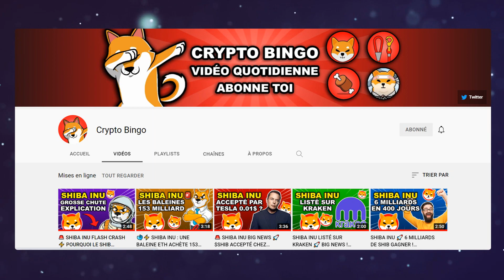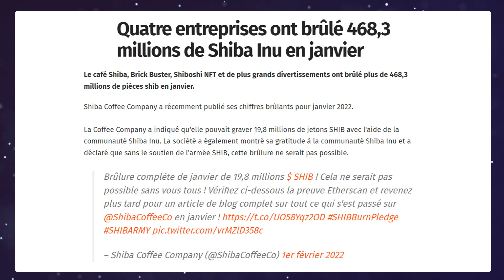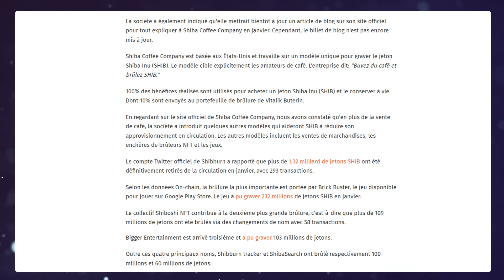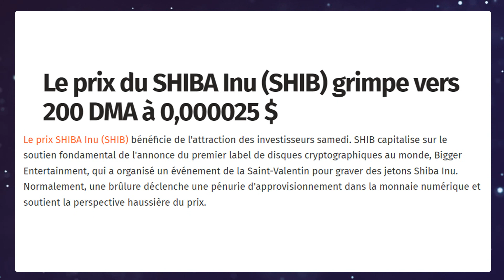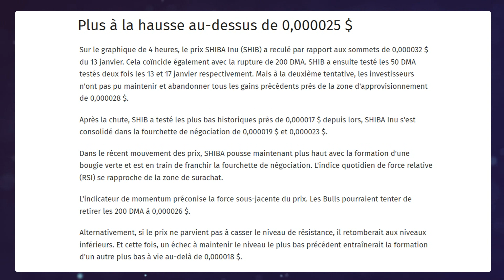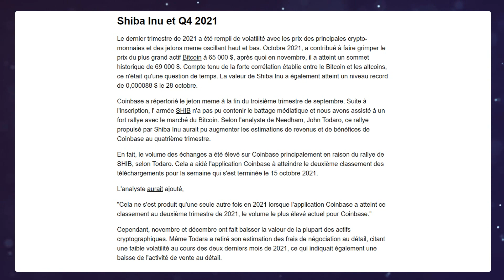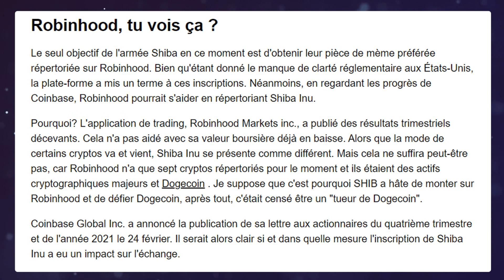SHIBA INU : 468 MILLIONS 🔥 SHIB VA PUMP ? 🎮 ROBINHOOD 🏹 NEWS & ANALYSE DE LA CRYPTO SHIB 📈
🔥  Achète toutes les nouvelles cryptomonnaies

Dans cette vidéo: les news, suivi et actualités du shib en vidéo.